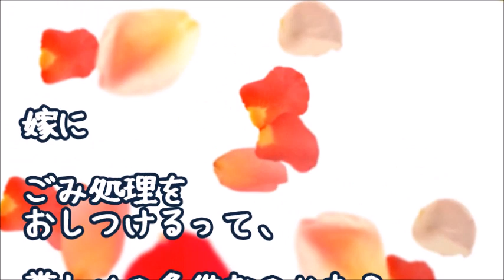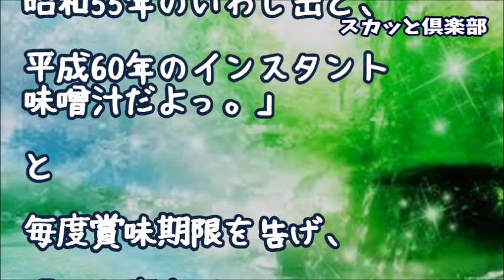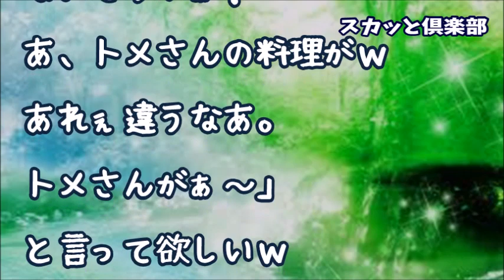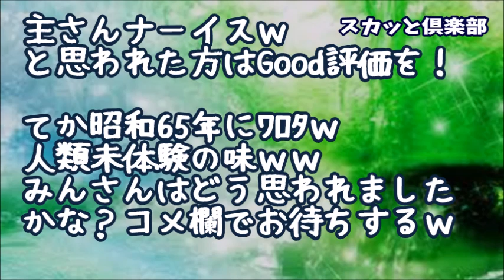【スカッとする話】旦那「ママン（トメ）から食料（賞味期限切れ）もらってきた。未開封だし大丈夫だよｗ」→私『昭和55年のいわし缶と、平成60年のインスタント味噌汁だけどどぞｗ』旦那「！？」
【スカッとする話】義実家へ行くとトメは私の夕飯だけ用意せずに鍵をかけて締め出した！『コンビニいこｗ今日は車に泊まろーっと！』するとトメ宅のお隣さんが出てきて…

スカッとする話　嫌がらせするトメの話を鵜呑みする夫「俺の署名のあるこの離婚届見てよく考えろ！」→もちろん♪即離婚届提出して私名義の家から夫の荷物を義実家に着払いで郵送ｗ→結果ｗｗｗ

【スカッとする話】出産後に病院で『母親以外は立ち入り禁止』の新生児室にまで付いてきたトメ「私だって母親だもの！大丈夫！」私「（うわ何だこいつバカ？）」→すると近くにいた他のママさんが小声でｗｗｗ

【スカッとする話】コトメ「ママが鬼嫁に頃されちゃう！」とはっちゃけてトメお引き取り→3日後、コトメ「やっぱり帰す…」嫁「いらん」と突っぱねると、涙目になったコトメは…

スカッとする話 トメに愚痴るウト姉『嫁に行った娘がいびられてて…』私「かわいそう…」ウト姉『まあ嫁子さん…ありがとうね…』私「いいえ、だって私も同じことされたから…（シクシク」トメ『』→

●引用元
▽記事